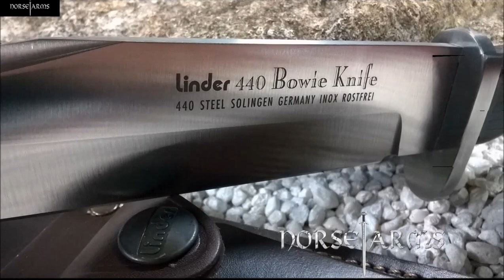Website Presentation Video 2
Introducing a selection of knives that can be found in our webstore for sale.